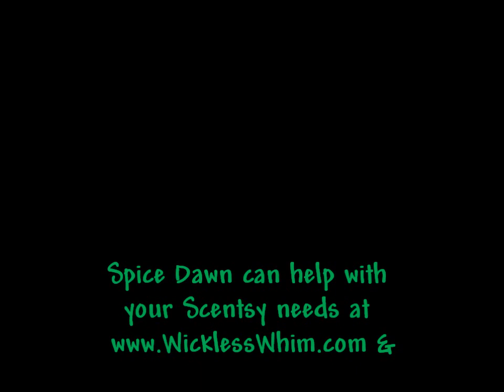Spice Dawn made a naturally 'stinky job' smell better.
Spice Dawn utilizes her Scentsy products in unique ways. Special thanks to the dudes from Duke's Sanitary Service, in Vienna, Ohio.